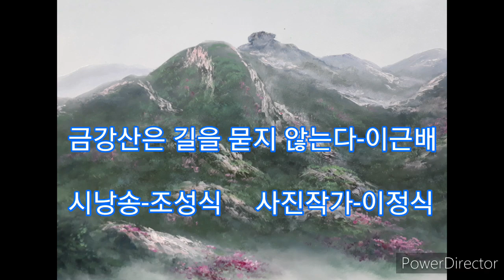금강산은 길을 묻지 않는다-이근배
새들은 저희들끼리 하늘에 길을 만들고
물고기는 너른 바다에서도 길을 잃지 않는데
사람들은 길을 두고 길 아닌 길을 가기도 하고
길이 있어도 가지 못하는 길이 있다.

산도 길이고 물도 길인데
산과 산 물과 물이 서로 돌아누워
내 나라의 금강산을 가는데
반세기 넘게 기다리던 사람들

이제 봄, 여름, 가을, 겨울
앞 다투어 길을 나서는 구나
참 이름도 개골산, 봉래산, 풍악산
철따라 다른 우리 금강산

보라, 저 비로봉이 거느린 일만 이천 묏부리
우주만물의 형상이 여기서 빚고
여기서 태어났구나
깎아지른 바위는 살아서 뛰며 놀고
흐르는 물은 은구슬 옥구슬이구나
소나무, 잣나무는 왜 이리 늦었느냐 반기고
구룡폭포 천둥소리 닫힌 세월을 깨운다

그렇구나
금강산이 일러주는 길은 하나
한 핏줄 칭칭 동여매는 이 길 두고
우리는 너무도 먼 길을 돌아왔구나

분단도 가고 철조망도 가고
형과 아우 겨누던 총부리도 가고
이제 손에 손에 삽과 괭이 들고
평화의 씨앗, 자유의 씨앗 뿌리고 가꾸며
오순도순 잘 사는 길을 찾아왔구나

한 식구 한 솥밥 끓이며 살자는데
우리가 사는 길 여기 있는데
어디서 왔느냐고 어디로 가느냐고
이제 금강산은 길을 묻지 않는다.